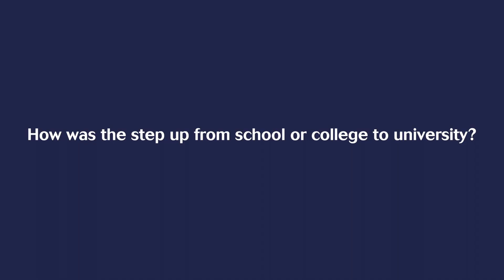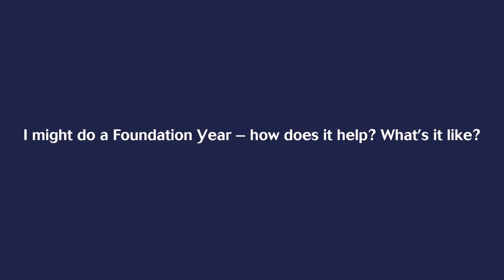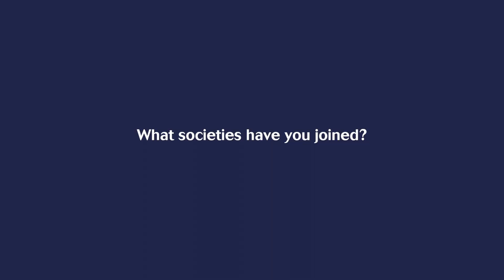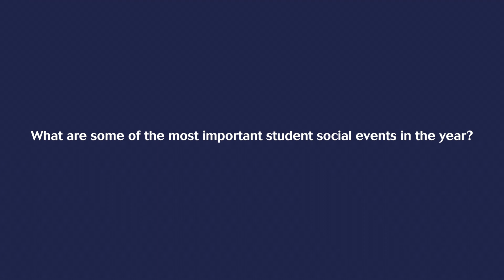Q and A with our Engineering students at Swansea Uni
Swansea University continues to maintain its position as one of the top universities for the UK for Engineering.

The College is based at Swansea University's new £450 million Bay Campus, which has four buildings dedicated to engineering. Our subjects include Aerospace, Civil, Chemical and Mechanical Engineering, plus more.

We are recognised internationally for our cutting-edge research, with 94% of our academic staff producing research of World-Leading or Internationally Excellent quality (REF 2014).

We collaborate with multinationals, small and medium size businesses (SMEs), and public and third sector organisations, which provides great opportunities for our students in both research and employment.

With our world-class research centres and a sustained investment programme to provide outstanding resources and facilities, the College of Engineering provides a superb environment in which to study.